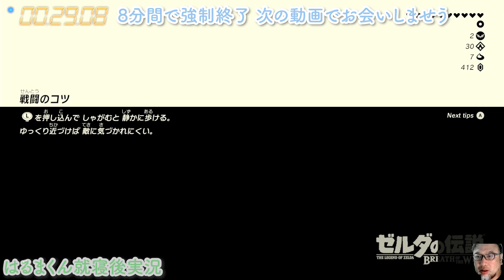【8分強制終了】#246 ゼルダの伝説ブレスオブザワイルド【はるまくん就寝後実況】祝7000人ありがとう記念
今回の企画ははるまくん就寝後実況としてパパだけでゼルダの伝説をやります。
8分で強制終了しますが、毎日夜10時に更新します。よろしくお願いいたします。

こんにちは。はるまくんちゃんねるです。7歳の2年生になりました。
8歳のももちゃんと１１歳のねぇねがいます。ゲーム実況やっていきます。

今回の動画は、ゼルダの伝説ブレスオブザワイルド の動画です。
もともと「まいぜんシスターズ」のファンだったはるまくんとももちゃん。
はるまくんは５歳からYouTubeを始めて、ゲームとYouTubeと国語と算数を勉強中！
ももちゃんも宿題やなわとび頑張ってます！
あこがれは「HIMAWARIちゃんねる」のまーちゃん、おーちゃん。はるまくん、ももちゃん、ねぇねは、まーちゃんとおーちゃんと友達になりたいそうです。
いつかなれると良いね。

父親であるパパは、子どもたちの 知育 としても、小さい頃からインターネットに親しみ、コミュニケーション能力や様々な人間力の基礎となるような力を身に着けてもらいたいと思っております。
父として子どもとの接し方など、コメントやアドバイスいただけると嬉しいです。